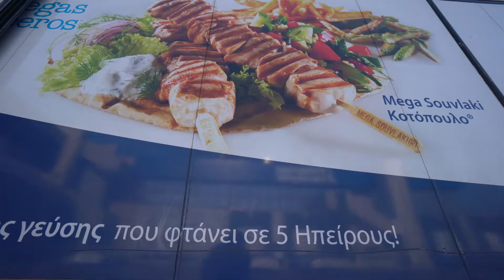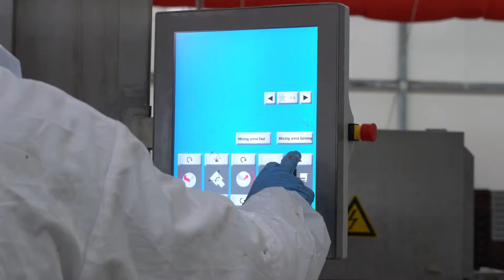Greek Crisis Success Stories: Megas Yeeros